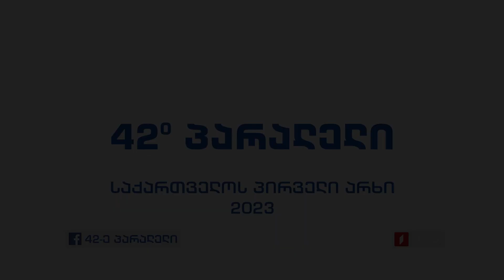INSTC-ᲘᲡ ᲓᲔᲠᲔᲤᲐᲜᲘ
გასულ კვირას ჩრდილოეთი სამხრეთის სატრანსპორტო დერეფნის რაშთი-ასთარას სარკინიგზო მონაკვეთის მშენებლობას ხელი მოაწერეს ოფიციალურმა თეირანმა და მოსკოვმა. სარკინიგზო დერეფნის შინაარსა და მნიშვნელობაზე ინტერვიუ შოთა თხელიძესთან